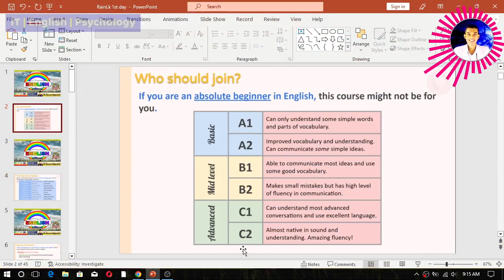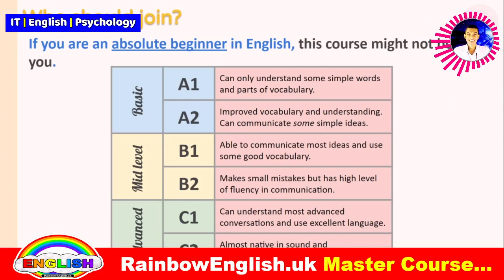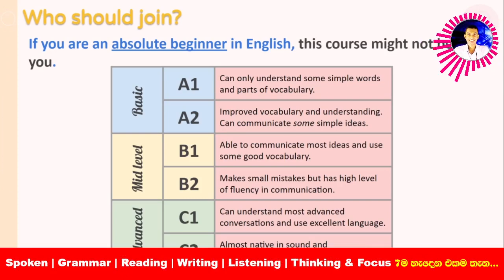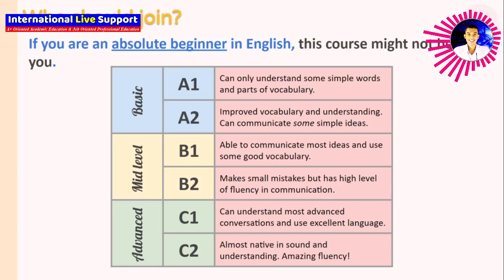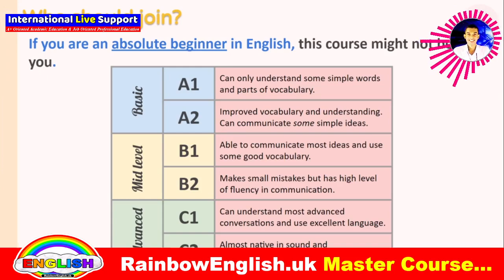🤗🌈💕👩‍🎓 002 | Levels of the English Language | Live Sessions & VIVA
🤗🌈💕👩‍🎓2nd Day Lesson | Levels of the English Language Social Media Video Series සිංහලෙන්..👉
🌝ඕනිම කෙනෙකුට තේරුම් ගන්න සරල පැහැදිලි කිරීමක්..👉

❤️🤗Available services for you...

😃💖 RainbowEnglish.uk is a Live Support & Video Tutorial based service which offer to IT, English, Psychology & Management based students from foundation level to post graduate level by covering university exams & professional exams such as BCS, BIT, HND, Web Engineering, Software Engineering, Java Programming, AI, Cloud Computing, DevOps, IoT, Machine Learning & also GCE O/L & A/L ICT Exams. You can view RainbowEnglish videos & use WhatsApp support service to get special IT | English | Psychology based guide which are important to win your exams 💖😃